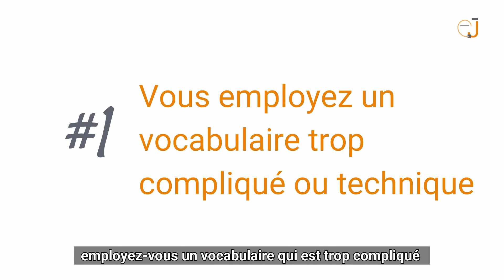Pourquoi personne ne me fait des dons ?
La fin d’année approche (si si, elle sera bientôt là 🙃 et peut-être commencez-vous à réfléchir à l’appel à dons que vous diffuserez prochainement pour profiter de cette période propice à la collecte de fonds.

Mais… vous avez beau travailler vos appels à dons, y consacrer beaucoup de temps et d’énergie, les résultats sont trop rarement à la hauteur de vos attentes et surtout de vos besoins pour agir comme vous le souhaiteriez en faveur de votre cause.

En ce qui me concerne, ce que je trouve assez (très) frustrant dans ce genre de situation, c’est de ne pas toujours comprendre pourquoi un appel à dons ne fonctionne pas.

Alors, aujourd’hui je vous présente 3 points de blocage qui peuvent freiner votre force de collecte. Les connaître, vous aidera à les éviter et à accroître l’impact de vos appels à dons.

Je vous laisse me dire en commentaire ce que vous en pensez 😉